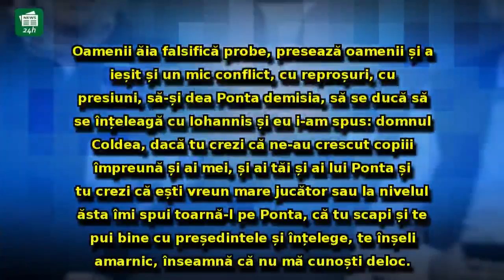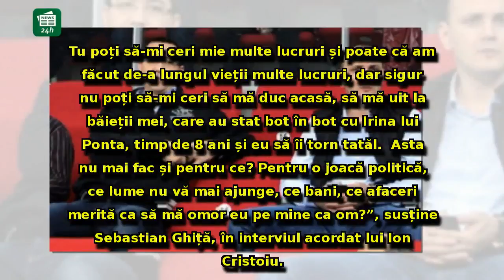Sebastian Ghiță dezvăluie adevăratul scop al lui Coldea: discuție HALUCINANTĂ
Sebastian Ghiță dezvăluie adevăratul scop al lui Coldea: discuție HALUCINANTĂ despre Victor Ponta